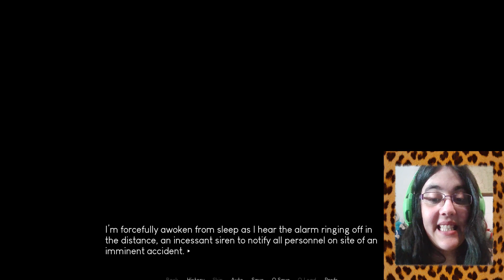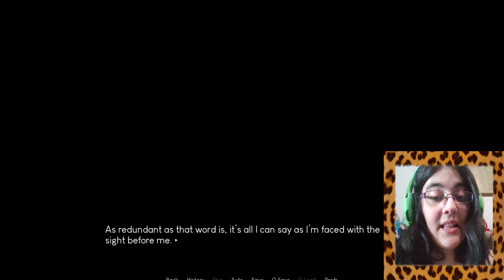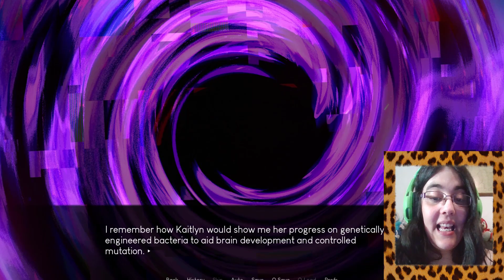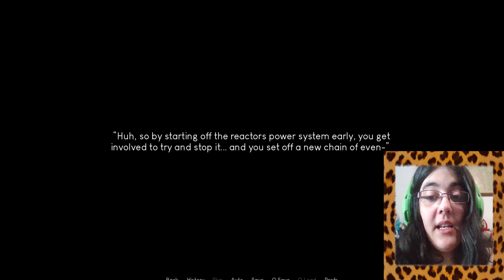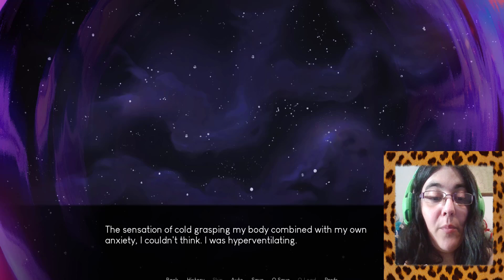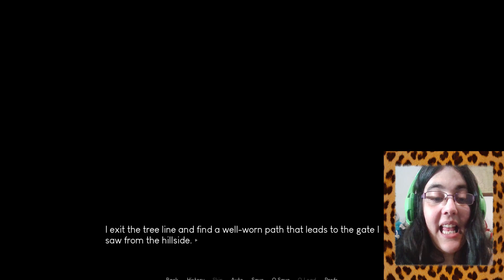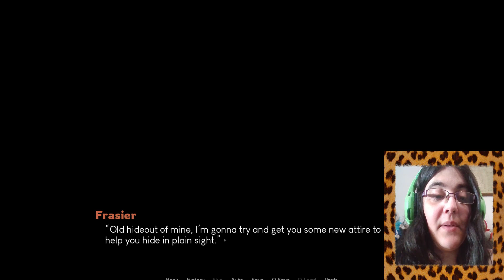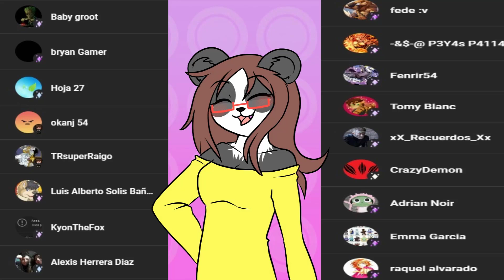Cleaved Parte1-MI ROBIN HOOD FURRO FAVORITO!!!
Una nueva serie que promete!

Me llamó la atención cuando la vi por Twitter y vi que participaba el artista de Adastra, así que no podía dejarla pasar! Nuestra cosita guapa se lanza a un nuevo mundo en el que descubrirá a muchos furros buenotes!

• Mis Redes •